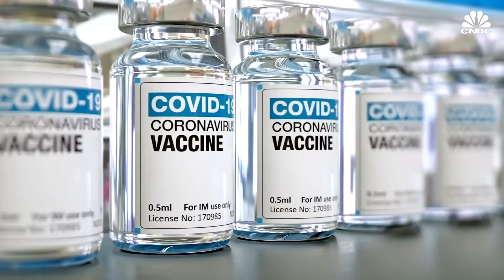Pfizer's Covid-19 vaccine appears to stop variants found in U.K., South Africa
Pfizer's vaccine appears to neutralize the Covid variants found in the U.K. and South Africa. The study was conducted by Pfizer and has not been peer reviewed. It comes as countries scramble to deal with more contagious variants of the Covid virus.

A coronavirus vaccine developed by Pfizer and BioNTech appears to be effective against a key mutation in the more infectious variants of the virus discovered in the U.K. and South Africa, according to a study conducted by the U.S. pharmaceutical giant.

It comes as countries scramble to contain the variants that are significantly more transmissible, with public health experts anxious about the potential impact on inoculation efforts.

The research, published Thursday on preprint server bioRxiv and not yet peer-reviewed, suggested the Pfizer-BioNTech vaccine worked to neutralize the so-called N501Y mutation.

The N501Y mutation has been reported in the more infectious variants. It is altering an amino acid within six key residues in the receptor-binding domain — a key part of the spike protein that the virus uses to gain entry into cells within the body.

“These findings are good news for the likely effectiveness of the Pfizer/BioNTech vaccine against these new variants of SARS-CoV-2,” said Dr. Michael Baker, an epidemiologist at the University of Otago in Wellington, New Zealand.

“In other words, the Pfizer vaccine is likely to induce immunity that covers the two new more infectious variants originating in England and South Africa,” he added.

Pfizer and researchers at the University of Texas Medical Branch conducted the study on blood taken from people who had been given the Covid-19 vaccine.

The findings are limited, however, because the study does not look at the full set of mutations found in either of the new rapidly spreading variants.

“Pfizer and BioNTech have tested sera from people immunized with the BNT162b2 vaccine for its ability to neutralize multiple mutant strains,” a Pfizer spokesperson told CNBC via email on Friday, referring to the official name of the Covid vaccine.

“To date, we have found consistent coverage of all the strains tested. The two companies are now generating data on how well sera from people immunized with BNT162b2, may be able to neutralize new strains.”

‘We urgently need data’
Researchers hope to have more data on whether the vaccines work against other mutations found in the U.K. and South Africa variants in the coming weeks, Reuters reported.

“It’s important to note that the study does not actually examine these variants directly but only focuses on one single mutation in these variants (the 501Y mutation),” Dr. Deepti Gurdasani, clinical epidemiologist at Queen Mary University of London, told CNBC via email on Friday.

“So, while it’s reassuring that one mutation within these variants is not associated with escape from vaccines, at least in the laboratory, we urgently need data on these mutations, and preferably on the variant virus with a combination of mutations, as these may act differently in combination.”